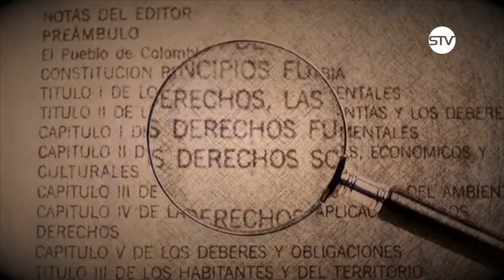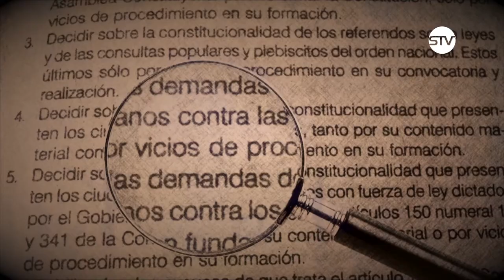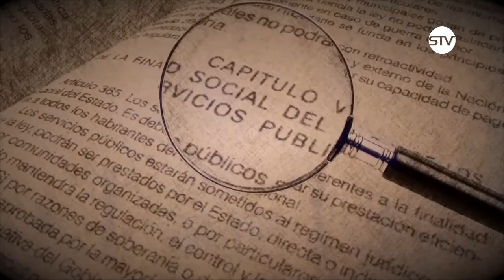AL DERECHO. EMISIÓN 14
TEMA: ACCIÓN DE TUTELA